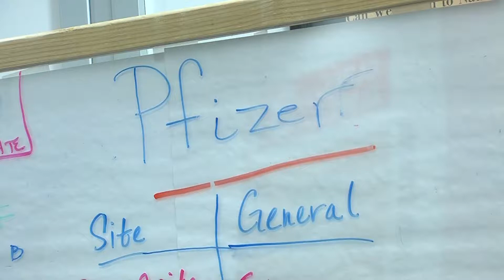The Forsyth County Department of Public Health is Offering a $25 Gift Card to Vaccine Recipients